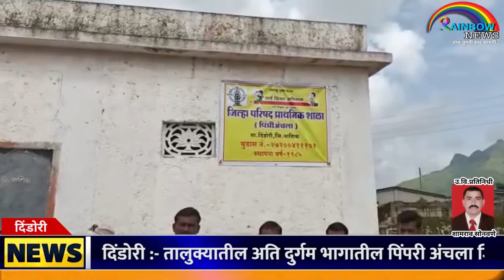दिंडोरी :- अति दुर्गम भागातील पिंपरी अंचला जिल्हा परिषद शाळेला पाच खुर्च्या व इतर साहित्याचे भेट.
दिंडोरी :- तालुक्यातील दक्षिण पट्ट्यातील पिंपरी अंचला जिल्हा परिषदेच्या शाळेला दिंडोरी तालुका विकास सहकारी संघाचे मनोहर आनंदा चौधरी यांनी खुर्च्या भेट दिले आहेत. तसेच जिल्हा परिषद शाळेसाठी गावातील नागरिकांनी व ग्रामपंचायत पिंपरी अंचला यांच्या वतीने आठ दहा दिवसात लव स्पीकर देण्याचे कबुली उपसरपंच प्रकाश पगार यांनी दिली व शाळेसाठी पाण्याची व्यवस्था करण्याचे आश्वासन सरपंच सौ लताबाई बहिरम यांनी शाळेचे शिक्षकांना व ग्रामस्थांना दिले
Vo यावेळी मनोहर चौधरी सरपंच सौ लताबाई बहिरम मधुकर चौधरी प्रकाश पगार भोजराज चौधरी साहेबराव चौधरी एकनाथ चौधरी दीपक चौधरी संजय गावित रामभाऊ चौधरी रामदास पालवी व शाळेचे मुख्याध्यापक रामभाऊ भवर विठ्ठल भारती बाळू जिरे दिनकर चौधरी संजय बोराडे भरतरी नाथ सातपुते सौ ठोंबरे मॅडम सौ केदारे मॅडम सौ तुंगार मॅडम आदी मान्यवर उपस्थित होते, रेंम्बो न्युज करीता शामराव सोनवणे, वणी.